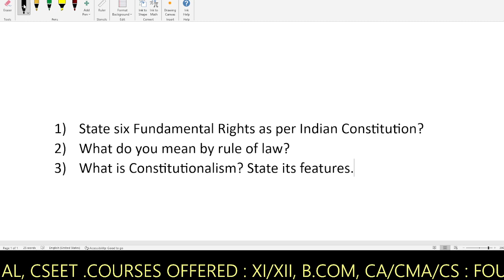II 3 LEAK QUESTION OF CONSTITUTIONAL VALUES II 1ST SEM II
Join Our Telegram Channel for More Update :
Admission going on. for B.com ( 2nd/4th/6th) CALCUTTA UNIVERSITY
ONLINE/OFFLINE RECORDED
DOWLOAD OUR APP FOR FREE STUDY MATERIAL